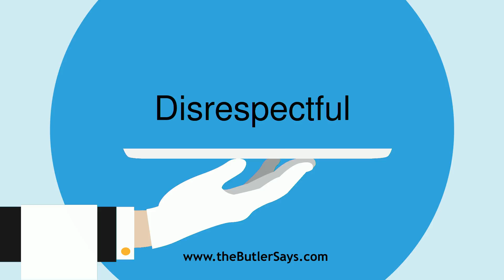Learn how to say this word: "Disrespectful"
This is the definition of "Disrespectful":
a.  Wanting in respect; manifesting disesteem or lack of
   respect; uncivil; as, disrespectful behavior.